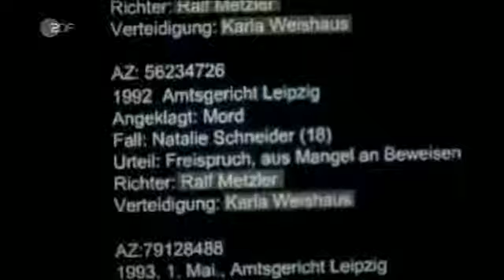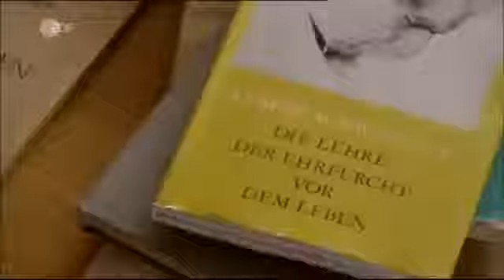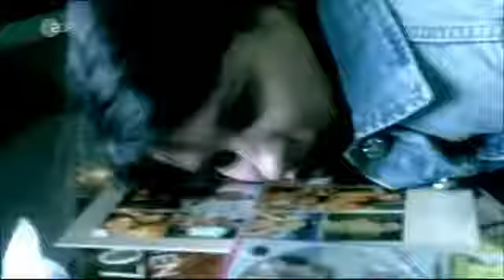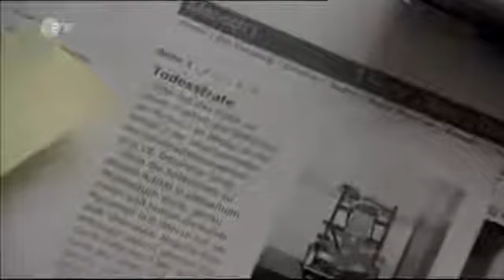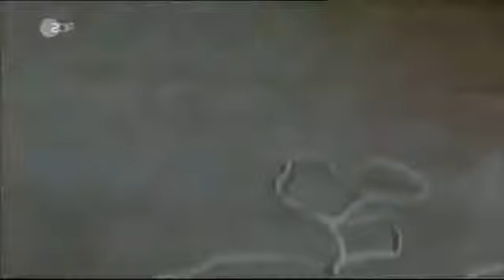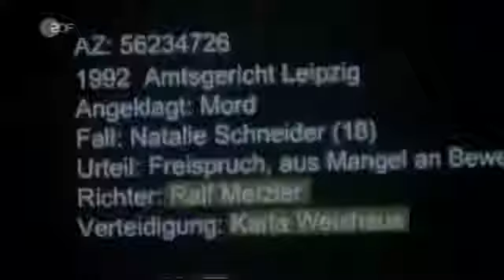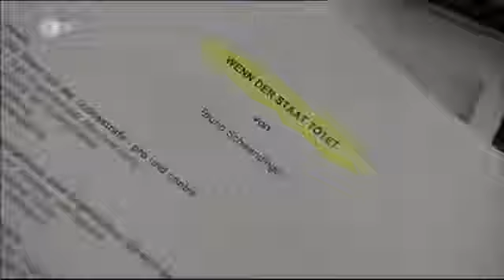SOKO Leipzig ●Zeuge der Anklage S08E07 130●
2008 ZDF Darsteller: Andreas Schmidt-Schaller, Marco Girnth, Melanie Marschke, Tyron Ricketts, Caroline Scholze, Florian Martens, Henning Peker, Christof .

SOKO Leipzig Zeuge der Anklage S08E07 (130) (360p )